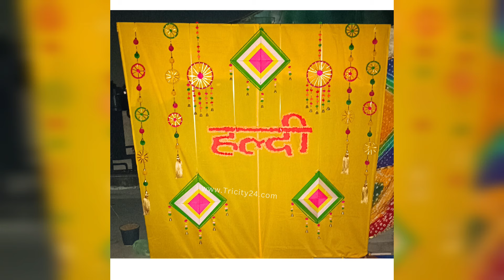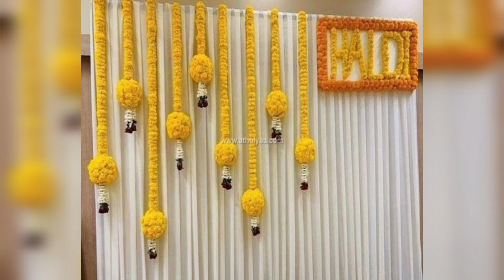Haldi decoration ideas for marriage ceremony 2024/ haldi stage for haldi ceremony/haldi decoration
Topics Covered 👇⬇️

decoration
decoration ideas
haldi
haldi ceremony
haldi decoration
haldi decoration at home
haldi decoration ideas
haldi decoration ideas at home
haldi decoration ideas at home for groom
haldi decoration ideas at home simple
haldi function decoration
haldi ki thali decoration
haldi plate decoration ideas
haldi stage decoration
haldi thali decoration at home
haldi thali decoration ideas at home
haldi thali decorations
wedding decoration ideas
trending haldi stage decoration
best flower decoration haldi stage 2024
bridal stage
haldi
haldi ceremony
haldi decoration
haldi decoration ideas
haldi decoration stage
haldi ki thali kaise sajay
haldi song
haldi stage
haldi stage decoration
haldi stage decoration at hom
haldi stage decoration at home low cost
haldi stage design
how to decorat mehandi haldi stage at home

Queries solved 👇⬇️

best haldi ceremony
ceremony
haldi
haldi ceremony
haldi ceremony brother and sister emotional
haldi ceremony craft ideas
haldi ceremony dance
haldi ceremony decor
haldi ceremony punjabi
haldi ceremony video
haldi dance
haldi decor
haldi platter
haldi song
haldi video
haldi vlog
kajol's haldi ceremony
my haldi ceremony
mysore haldi ceremony
ruhi ki haldi ceremony
stunning haldi ceremony video of bride
tejaswini gowda haldi ceremony
ceremony
ceremony decorations
decoration,decorations
diy ceremony decoration
diy wedding ceremony
diy wedding ceremony decorations
ring ceremony decoration
wedding
wedding aisle decoration
wedding car decoration flower
wedding ceremony
wedding ceremony decoration idea
wedding decor
wedding decoration
wedding decoration diy
wedding decoration ideas
wedding decorations
wedding decorations reception
wedding gate decoration
wedding reception